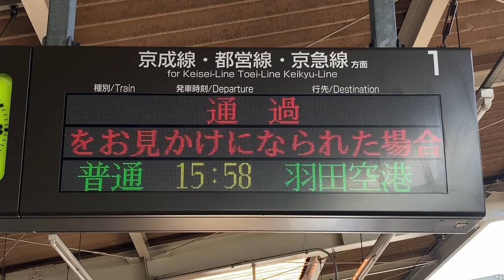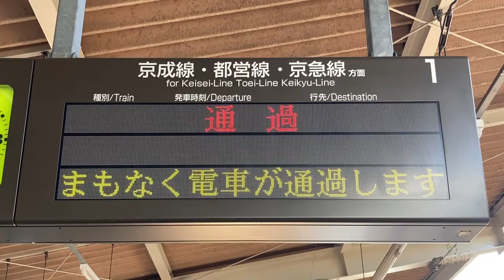北総鉄道 大町駅 ホーム 発車標(LED電光掲示板)